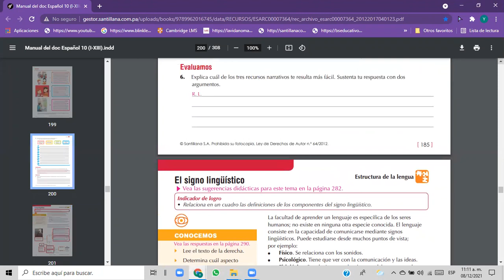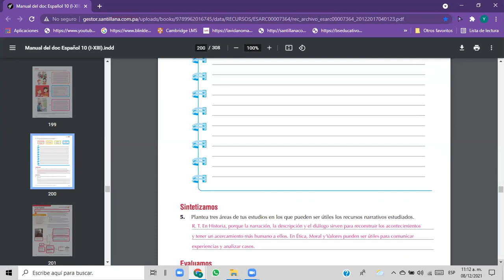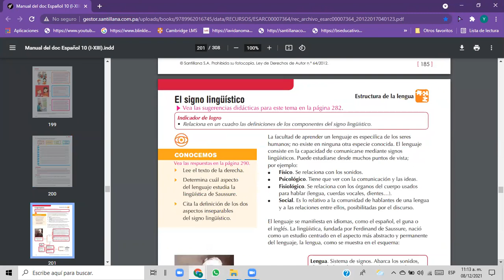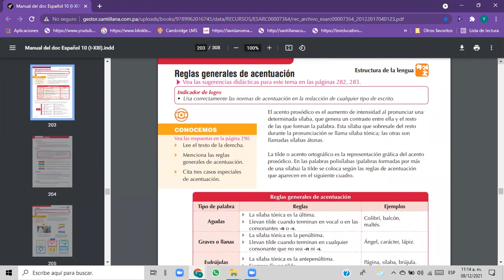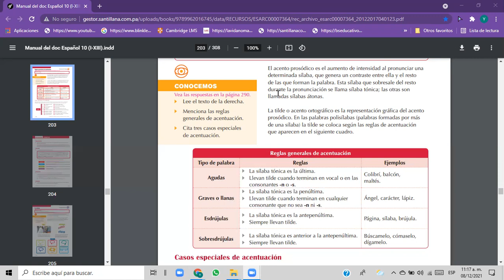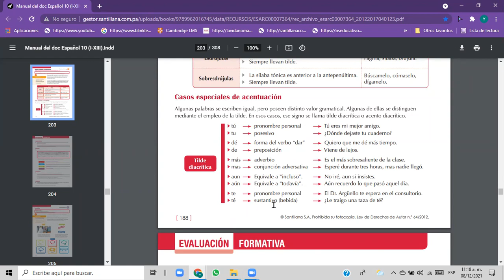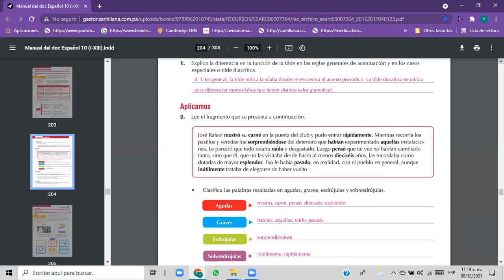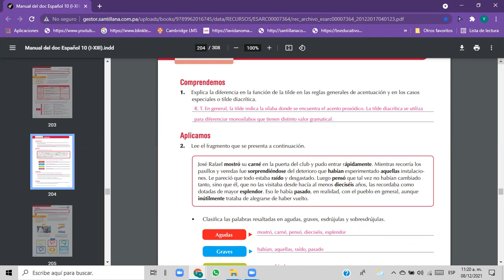Español 10º grado 12/08/2021